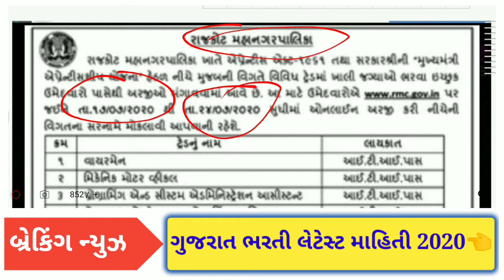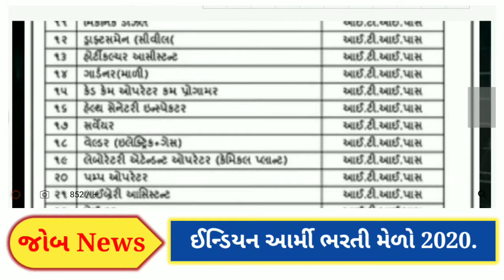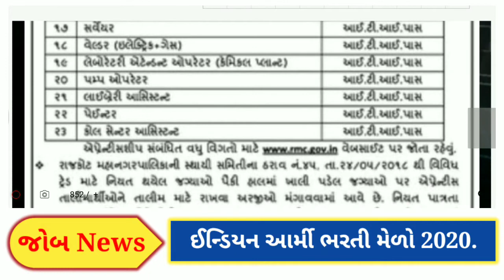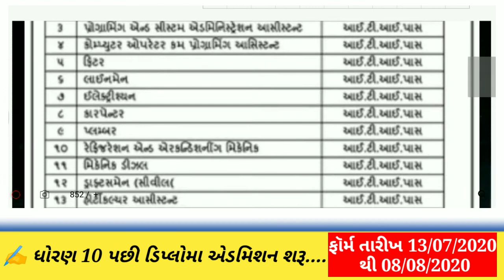રાજકોટ મહાનગરપાલિકા દ્વારા ભરતી... | લાયકાત : ITI પાસ | અરજી ફોર્મ જમા કરવાની છેલ્લી તા. 06/08/2020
More Details Here : rmc.gov.in/rmcwebsite/default.aspx

➡️ખુશખબર

🙋‍♀️જરુરિયાત વિદ્યાર્થી માટે ફક્ત 👉2020-21 મા આવનારી નવી નવી નોકરી અને પરીક્ષાને લગતા મટેરીઅલ ની માહિતી ➡️બિલકુલ FREE🥰નવી ચેનલ💚 ➡️વિઝિટ કરૉ 🌐ખાત્રી કરૉ 🙋‍♀️

દરરોજ નોકરીની માહિતી મેળવવા માટે અમારી ચેનલ છે સૌથી બેસ્ટ : 💚💚💚

જ્યાં તમને મળશે નવી નવી નોકરીની માહિતી,  દર કલાકે 🤝🤝🤝🤝🤝🤝🤝એ પણ ફ્રી મા 🙋‍♀️

🛑 તમારા પ્રશ્નો.

યાદ રાખો